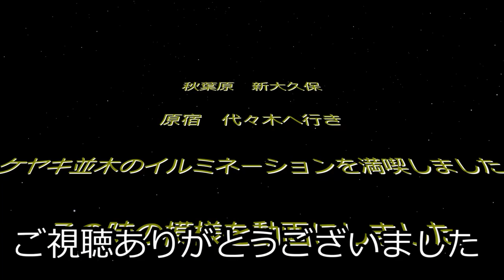ギマ！ 浜名湖で釣れたよ！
今回は、静岡県の浜名湖でギマが釣れました。

竿　安物　3-450
リール　30年くらい前のダイワ2500
道糸　メーカー不詳ナイロン多分3号
ハリス　owner2号

マイクのお気に入り釣りアイテム

初心者でもありますが、車中泊、釣り、カヤック、ドローン、PCやガジェット、機械いじりも好きです。